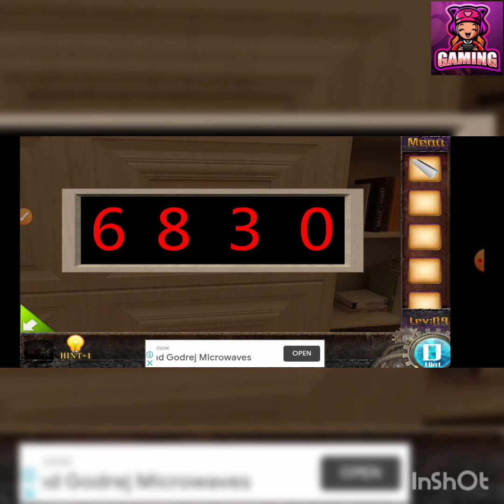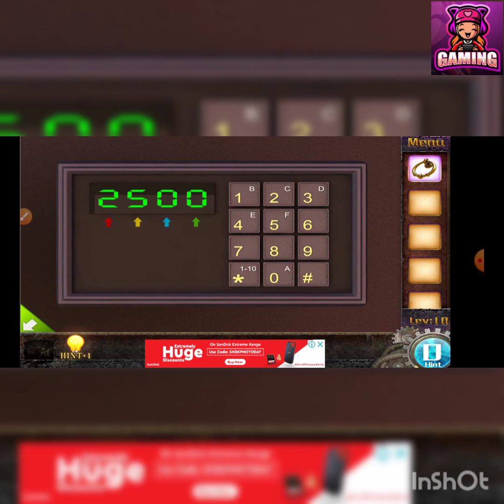let's play escape game with brain